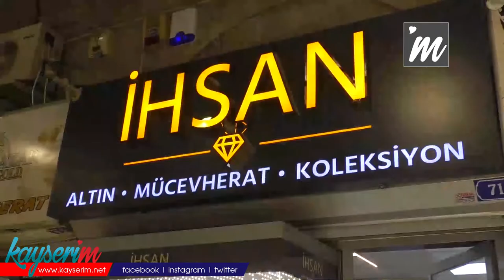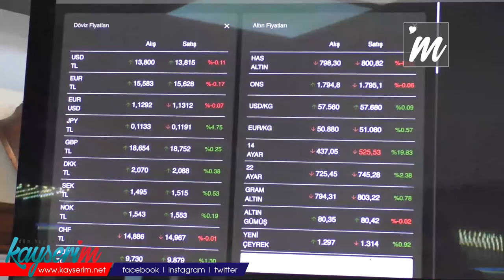Sarraf İhsan Gülderdi: “Altın kademe kademe yükseliyor”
KAYSERİ, (BGC-ÖZEL HABER) – Yeni haftayla birlikte altın fiyatları belli oldu. Geçtiğimiz haftayı 800 lira ile kapatan altın, yeni haftaya aynı seviyede başladı. Sarraf İhsan Gülderdi ise altın fiyatları ile ilgili değerlendirmelerde bulundu.

Geçtiğimiz haftayı 800 lira ile kapatan altın, yeni haftada da aynı seviyeden işlem görüyor. Altın fiyatlarını değerlendiren Sarraf İhsan Gülderdi, “Cuma günü kapanışla birlikte altın fiyatı 800 liraydı, bugün itibariyle de yeni haftaya altının has fiyatı 800 liradan başlangıç yaptı.  Şu anda çeyrek altın 1330, yarım altın 2650 ve 22 ayar altının fiyatı ise 776 liradan alıcısını buluyor.  Şu anda benim gördüğüm altın kademe kademe yükseliyor.  Herhangi bir düzeltme yapılmadı.  Altın Cumhurbaşkanımızın müdahalesinden sonra yüzde 35’lik bir düşüş yaşamıştı. Bundan sonra da fiyatlar kademeli olarak yükselmeye devam ediyor.  Her gün altının kilogramı ortalama 3 bin lira yükseliyor.  Bununda ana nedeni dövizin yükselmesi.  Döviz düşmüştü artması ile birlikte altında yükseldi.  Tahminimce artış birkaç ay daha bu seyirde devam edecek” diye konuştu.

“ALTIN GÖRDÜĞÜ RAKAMI HİÇBİR ZAMAN UNUTMAZ”

Vatandaşların 2 haftadır bir belirsizlik içerisinde olduğunu belirten Gülderdi, “Önceden alış ve satış olabiliyordu ama belirsizliğin süre gelmesi alışı ve satışı durdurdu. Bundan 3 ay öncesinde altın 600 lirayı görür mü derken 1100 lirayı gördü.  Altının huyu böyledir sakin seyrini devam ettirirken bakarsınız ki bir anda 2 katına çıkmış olabilir. Altın gördüğü rakamı hiçbir zaman unutmaz. Ben gördüğü rakamı geçeceğini ön görüyorum” diye konuştu.